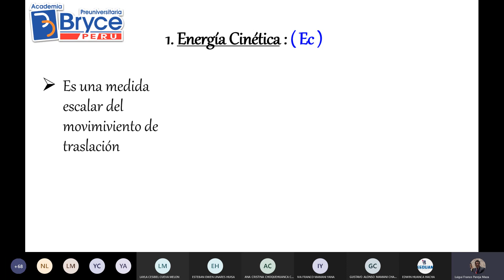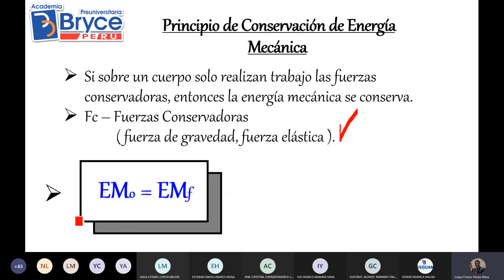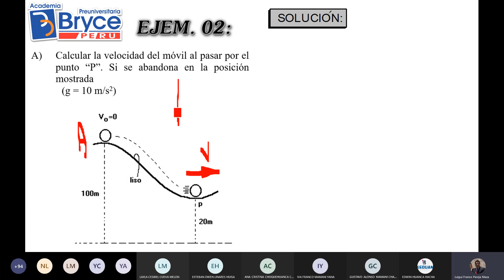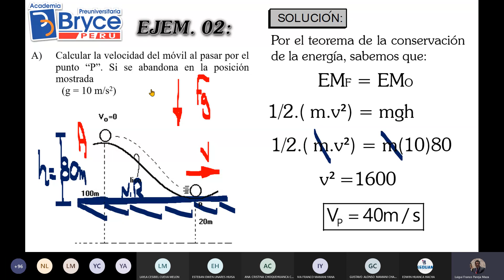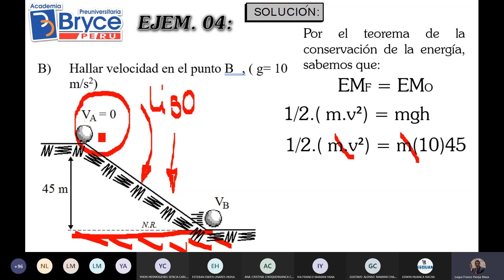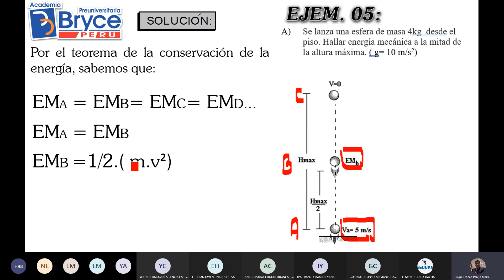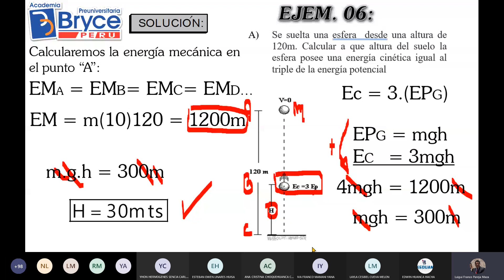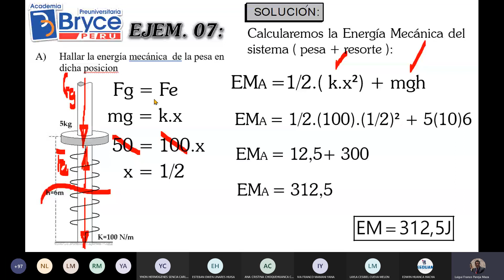Energía Mecanica Problemas Física l